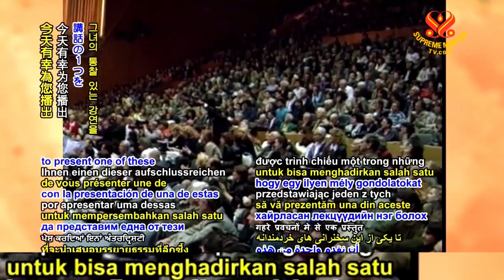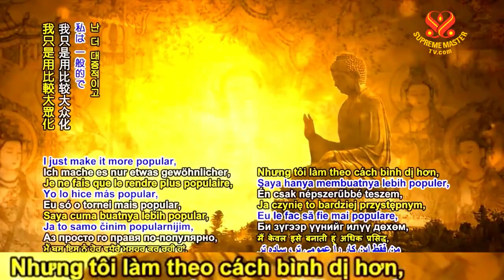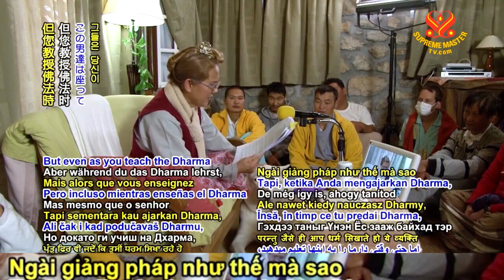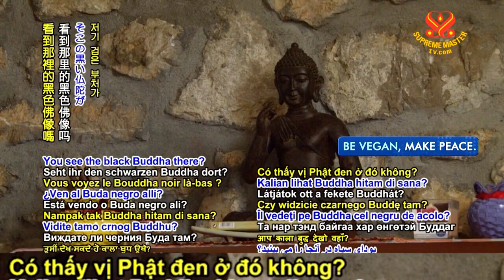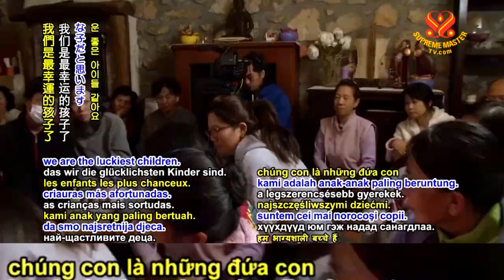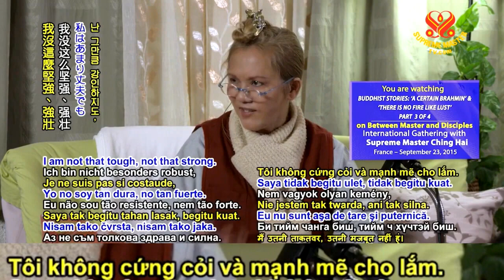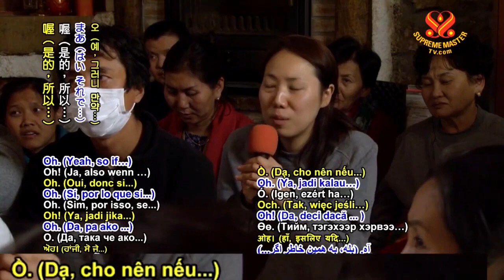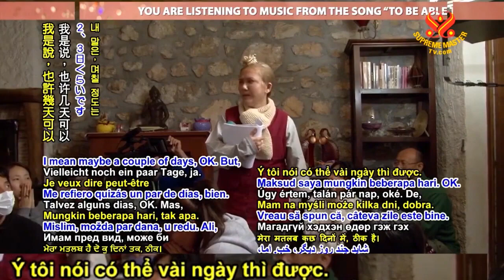TRỌN BỘ PHỤ ĐỀ,Truyện Cổ Phật Giáo Một Vị Bà La Môn & Không Lửa Nào Bằng Dục Vọng, ( 23 9 15 ) -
TRỌN BỘ PHỤ ĐỀ,Truyện Cổ Phật Giáo Một Vị Bà La Môn & Không Lửa Nào Bằng Dục Vọng, ( 23 9 15 ) - Thanh Hải Vô Thượng Sư